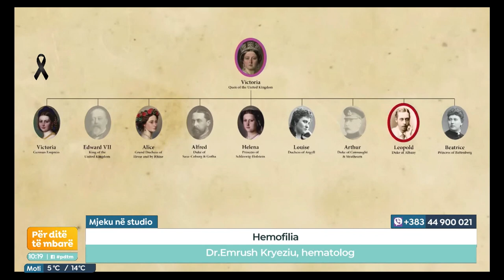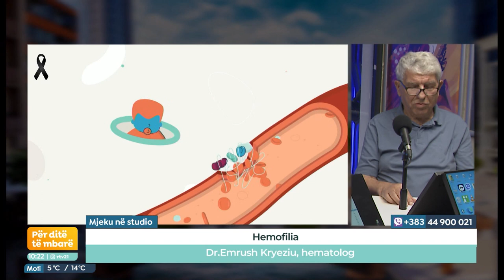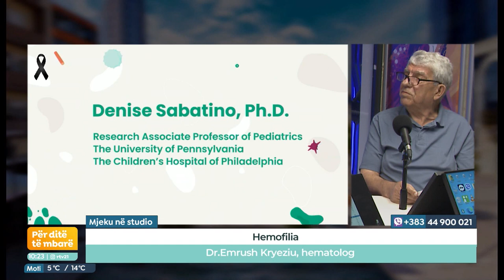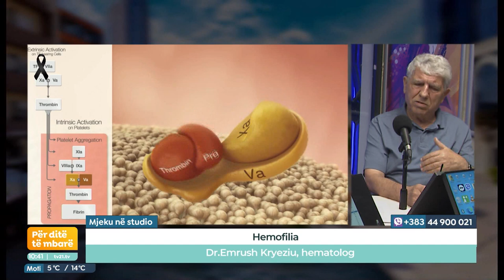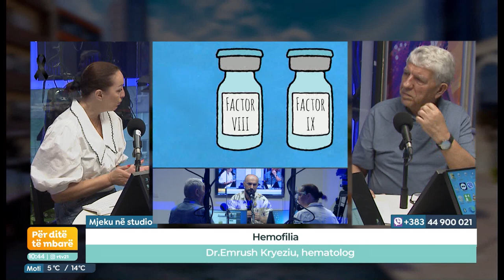Dr.Emrush Kryeziu, hermatolog 17.04.2024